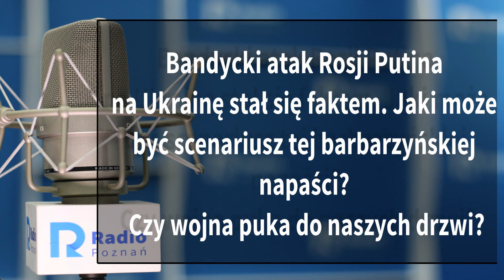Wielkopolskie popołudnie: Andrzej K. Kisiel [24.02.2022]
Bandycki atak Rosji Putina na Ukrainę stał się faktem. Jaki może być scenariusz tej barbarzyńskiej napaści? Czy wojna puka do naszych drzwi?